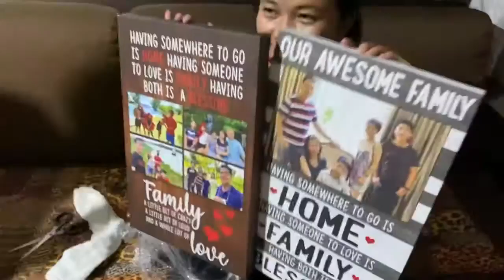Unboxing Familia Thimawah portrait hanganda LOL 😂😂😂